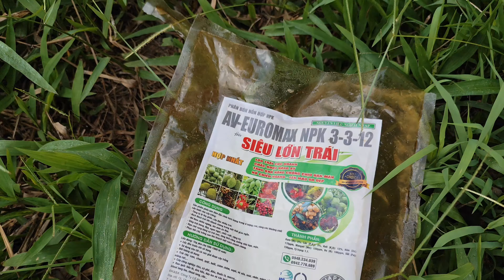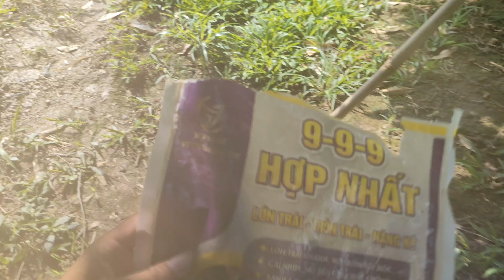Bộ 3 Nuôi Trái Sầu Riêng và đánh giá hiệu quả thực tế tại vườn cùng nông dân.